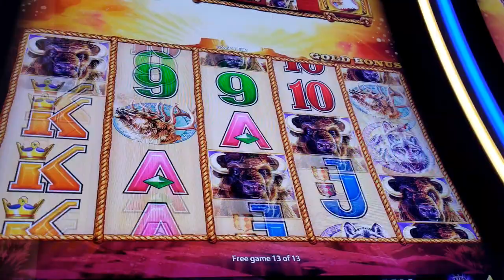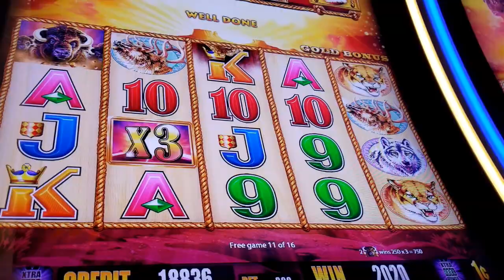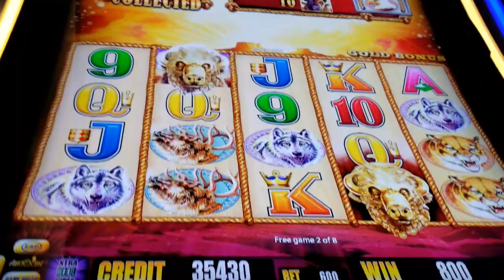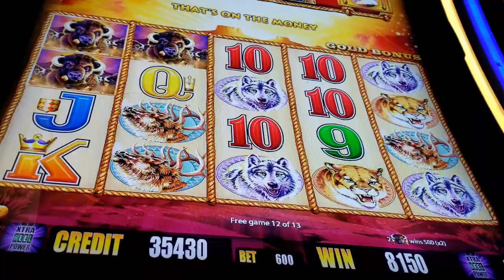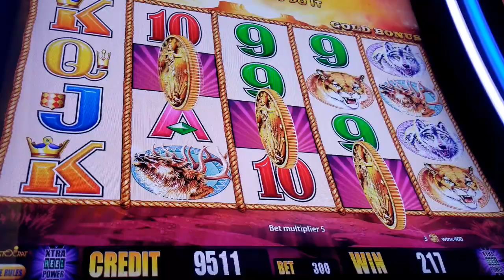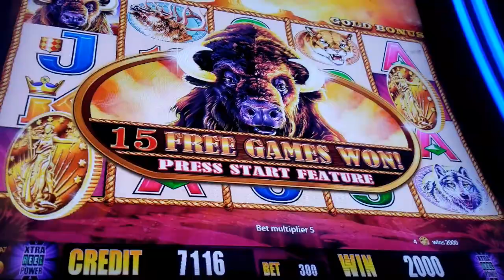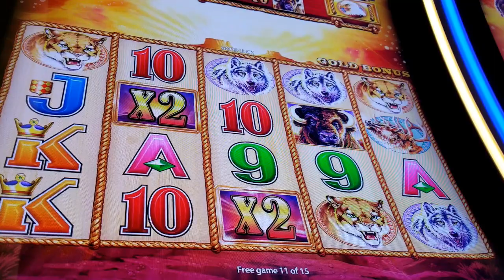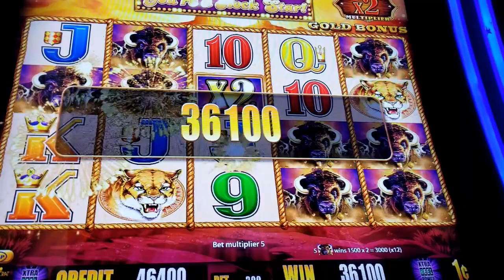Buffalo Gold Slot Machine | $6.00 Max Bet Vs $3.00 Big Bet | Cache Creek Casino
In our continued quest for 15 Buffalo Gold Heads on our favorite Buffalo Gold Slot Machine, we tried a few high dollar bets, even a $6.00 one.  Check out which bet did best during our fun time at Cache Creek Casino last month!